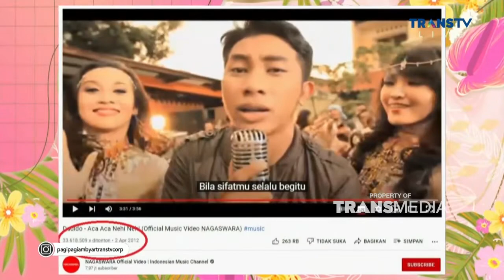KEMAMPUAN SUARA ROCKER YANG SUDAH BERKURANG DARI CANDIL | PAGI PAGI AMBYAR (29/12/21) P3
TAYANG SETIAP HARI SENIN-JUMAT PUKUL 08.30 WIB